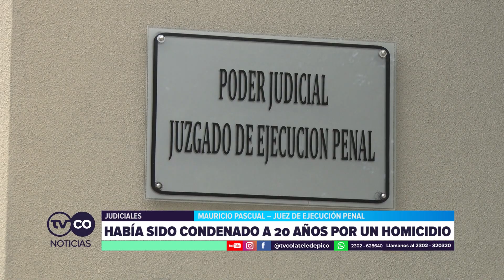TVCO NOTICIAS - Revocaron libertad condicional al prófugo detenido en CABA